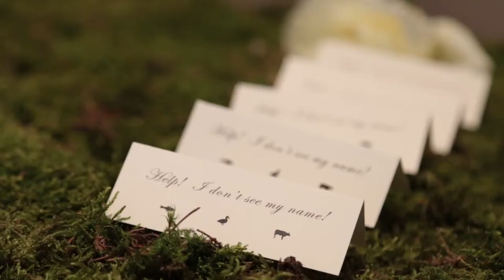Wedding Videography Utah | Rachel + Tom Wedding Video Highlight